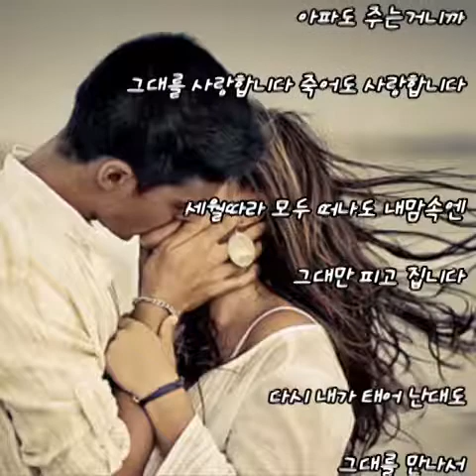서약.. 알리..(가사첨부)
찌니꺼..♡

서약.. 알리..

한사람만 사랑하게 해 주소서
흔들리지 않는 맘을 내게 주소서
흐르는 강물처럼 영원하기를
내 마지막 사랑이 그대이길

내 숨이 다하는 날까지 그대만을
사랑하다 죽으렵니다
두렵지 않게 해 주소서 그대를 믿어요
그 손 놓지 않을께요

그대라는 선물이 고맙습니다
그대앞에 모든 것을 내려 놓고서
영원히 사랑할 것을 약속합니다
그대가 내 삶이기에

사랑하는 그대와 같이 늙어 갈수 있다면
함께 밥을 해먹고 그 품에 잠들수 있다면
사랑은 주는거니까 아파도 주는거니까
그대를 사랑합니다 죽어도 사랑합니다

세월따라 모두 떠나도 내맘속엔
그대만 피고 집니다
다시 내가 태어 난대도 그대를 만나서